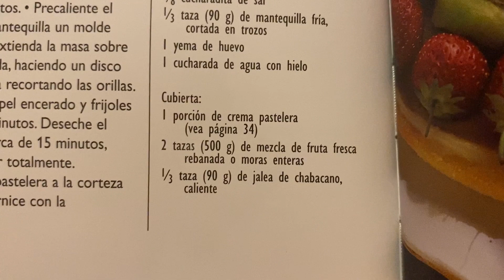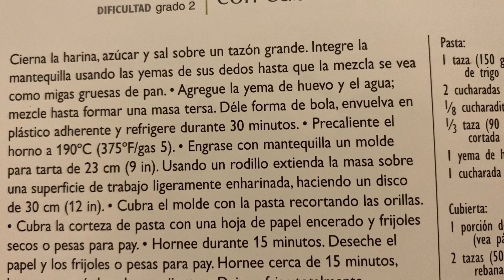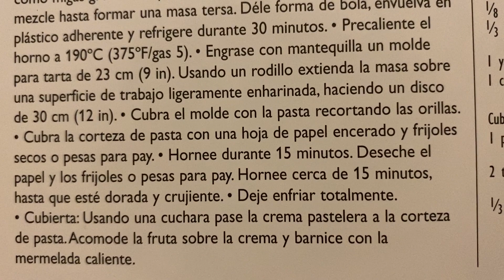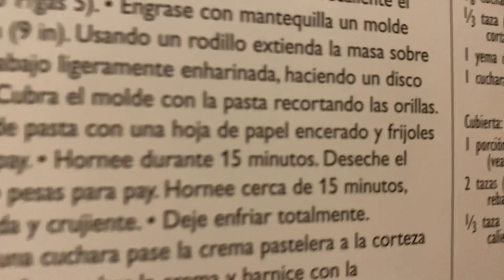Pay cremoso con cubierta de fruta fresca 😍 Postre 😋 Receta 📝